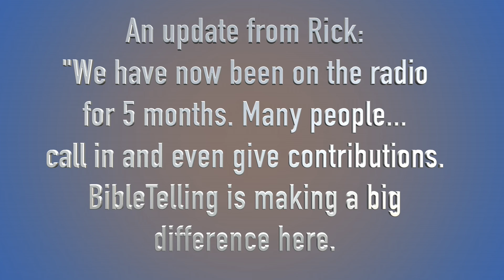BibleTelling in Sierra Leone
This is an interview with Rick and Paula Miller, missionaries to Sierra Leone. They tell how BibleTelling has greatly impacted their ministry.